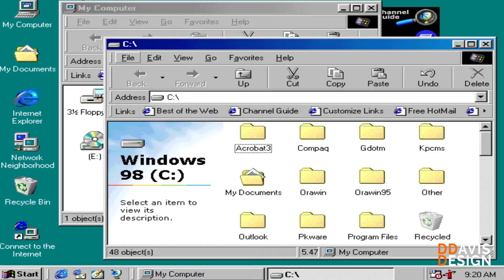About DDavisDesign.net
Welcome to the new DDavisDesign, where "We Help Marketers Tech!"
This is our new About Us video for our website. Not all tech is listed, nor is all the support we offer.
This is just an impromptu on the fly video while out riding one morning.

Winworldpc.com